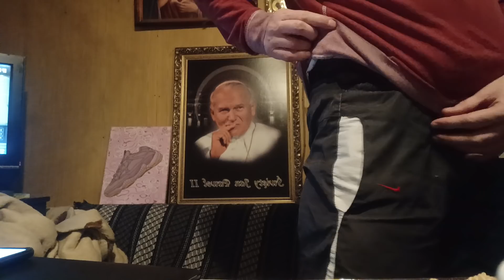Dzedobey i dziękuję za donehty wczieaj